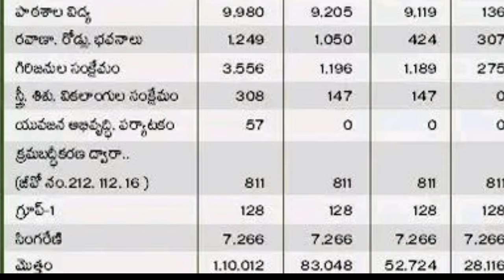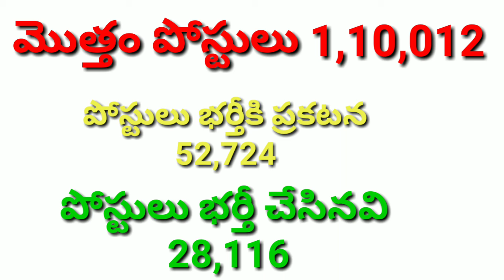Telangana posts vacancies jobs 2018 telugu heartbeat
MY Instagram Telangana posts vacancies jobs 2018 telugu heartbeat